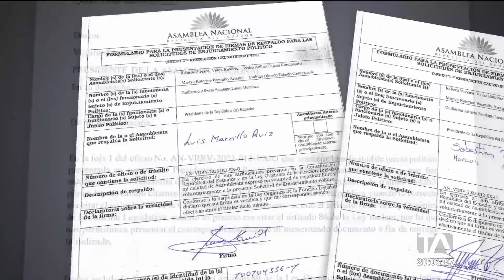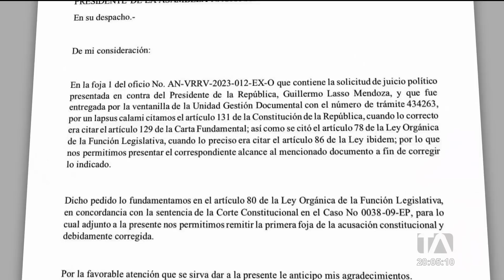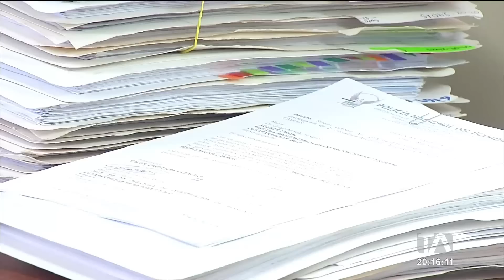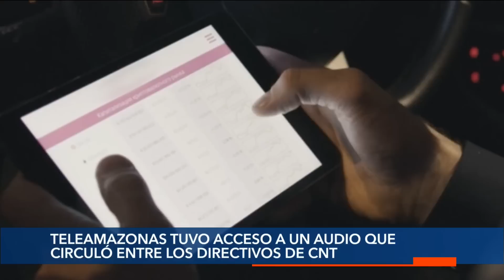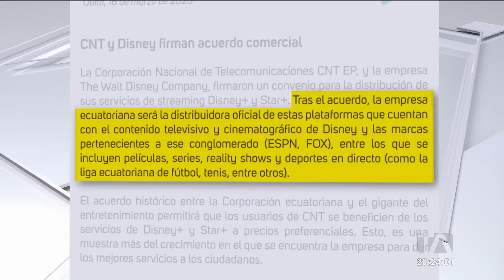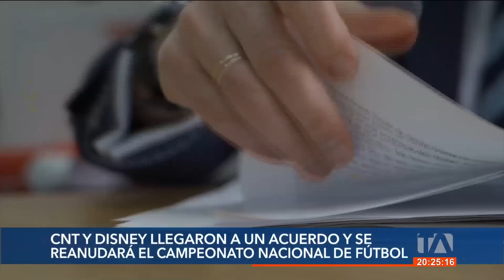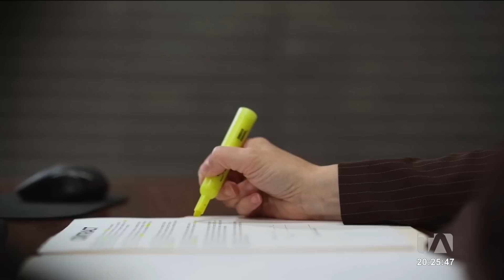Noticiero de Ecuador (Emisión Estelar 17/03/23)